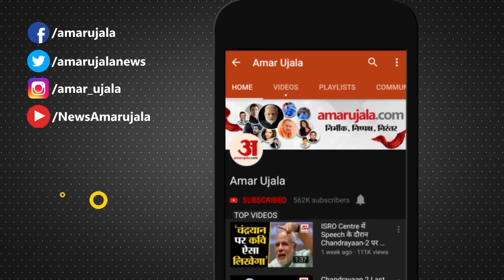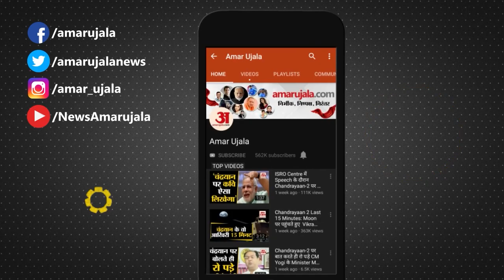Maharashtra Political: 'चीन जैसे भारत में घुसा है वैसे हम कर्नाटक में..' Sanjay Raut । Eknath Shinde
Karnataka Maharashtra Border Dispute: कर्नाटक और महाराष्ट्र सीमा मुद्दे पर विवाद थमने का नाम नहीं ले रहा है। दोनों राज्यों के बीच बढ़ते तनाव पर अब शिवसेना नेता संजय राउत ने एक ऐसा बयान दिया है जिससे सियासी बवाल पैदै हो गया है।

The dispute over the Karnataka and Maharashtra border issue is not taking its name. Shiv Sena leader Sanjay Raut has now given such a statement on the growing tension between the two states, which has created a political ruckus.